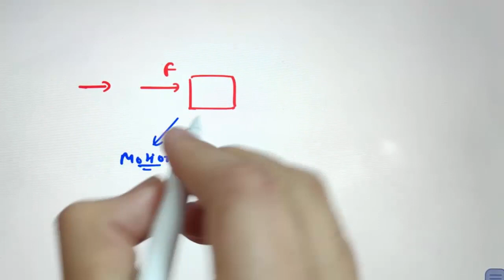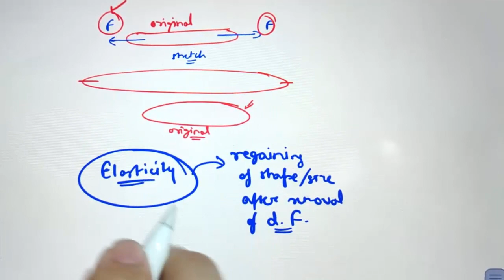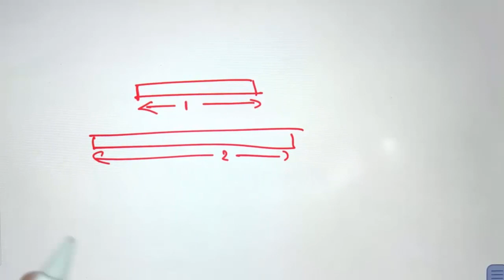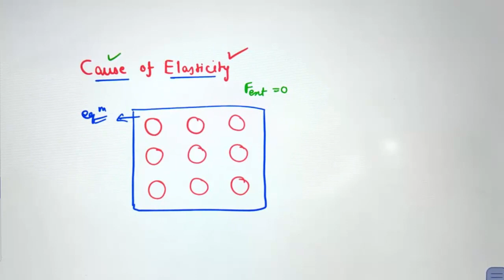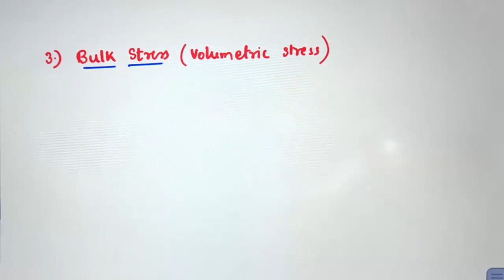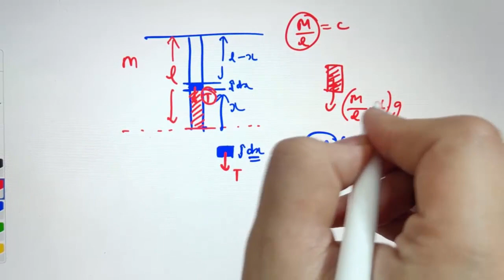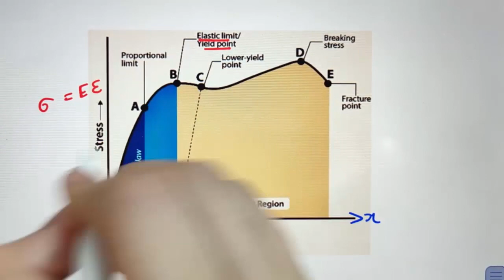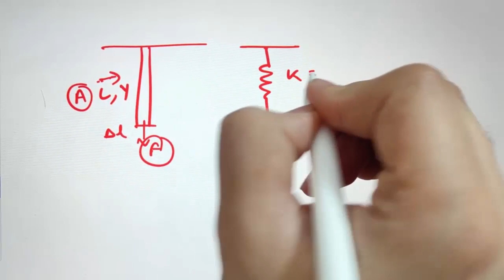Mechanical Properties of Solid | One Shot | Stress Strain | Elasticity | Young's Modulus | JEE NEET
Ace your Homework with Us! Ask Unlimited Doubts for FREE

Use code SINGHSAHAB to UNLOCK for FREE.